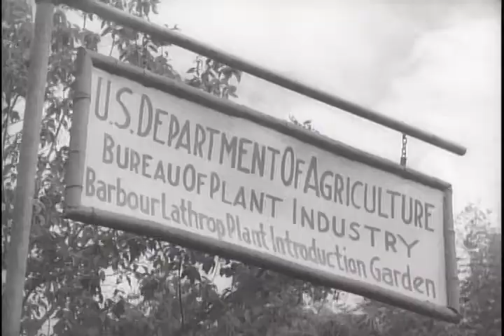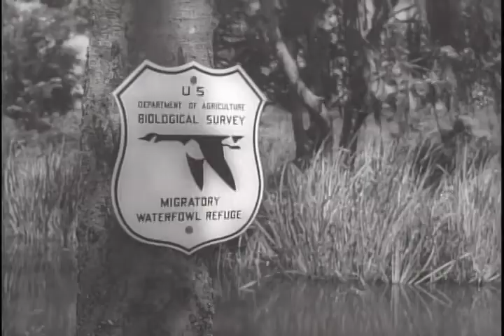Black rural life in the South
Agriculture experiments, people attending a country church, and a small rural school.

Neatly dressed but clearly poor in a Segregated South.

Ref: EPS 25